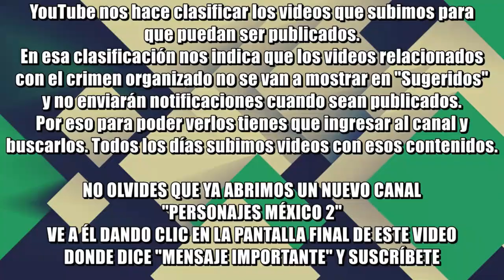Dejan otros cuatro en La Rinconada, Emiliano Zapata, Veracruz